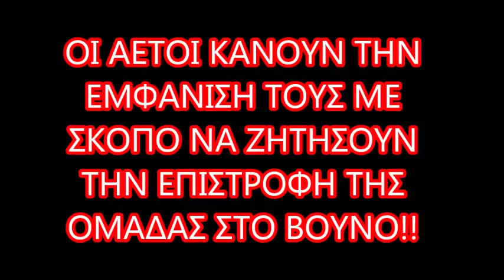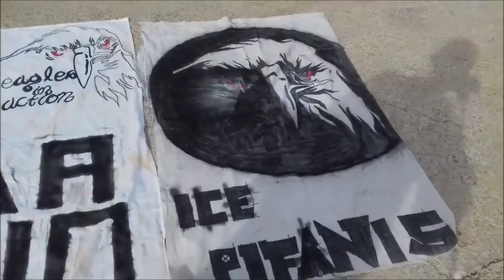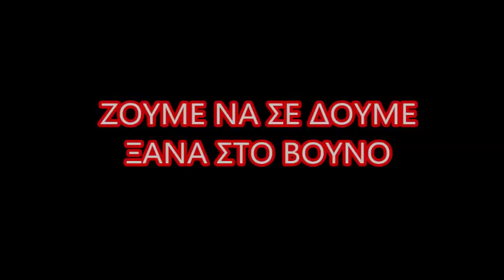ICE PIFANIS FAN CLUB (OFFICIAL VIDEO)